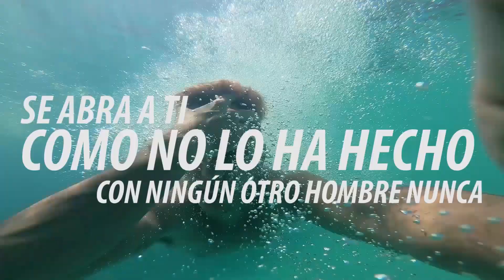7 TRUCOS DE CONVERSACION PARA ENAMORAR A UNA MUJER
NUEVO LIBRO GRATIS:
- haz que una mujer te desee

CARTAS Y REGALOS AQUÍ:
LEAR10011 Luis, Caraballo

Más artículos e información sobre nuestros cursos, experiencias en VIVO, instructores, entra

Como siempre, es un honor tenerte en la comunidad.